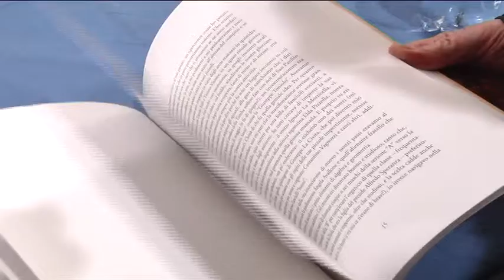ONDA TG APPROFONDIMENTO BOLINO